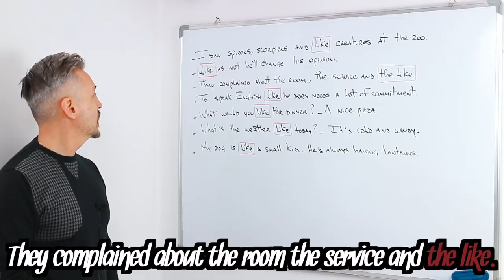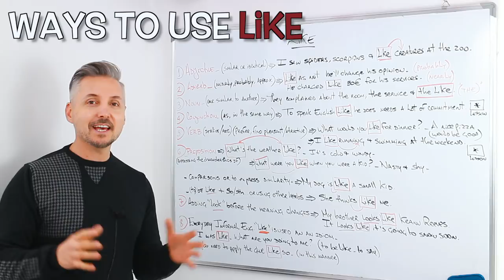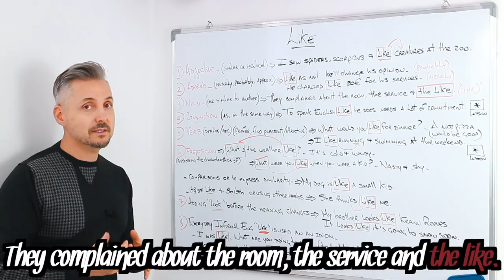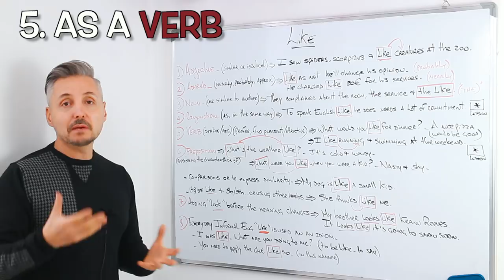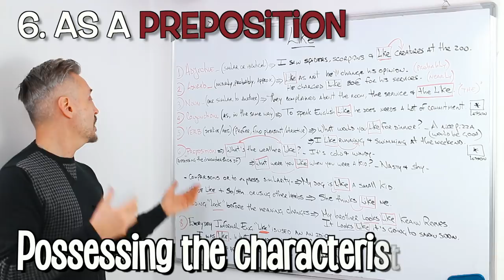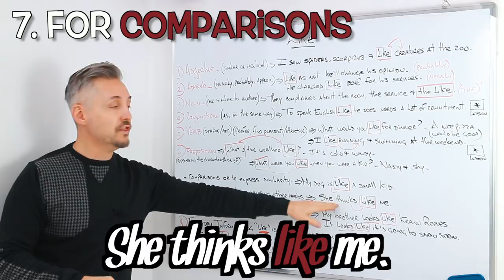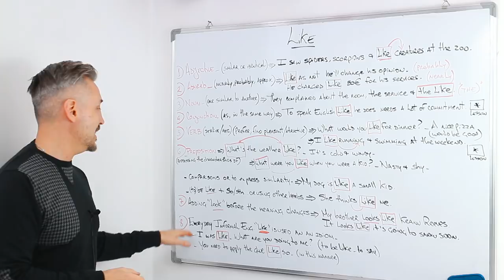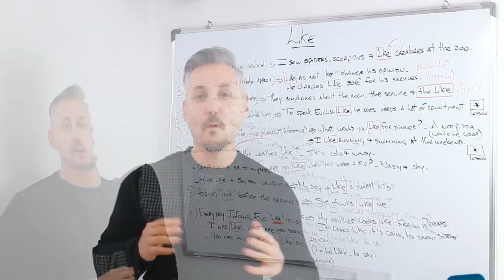LIKE as ADJECTIVE, VERB, ADVERB, NOUN, CONJUNCTION, PREPOSITION, EXPRESSIONS and IDIOMS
"like" can be easily confused among students. In this lesson, Marc highlights every usage of words, such as an adjective, adverbs, verbs, conjunction, preposition, and even in idiomatic expressions. Marc provides an easy example for every word's meaning, such as What are you like? - What does she look like? Etc.

This lesson is intended for intermediate students who wish to improve their English grammar and those above levels who wish to clarify doubts about this topic.

Marc is a Canadian English Teacher/Coach from Toronto, Canada. He has been residing in Rome, Italy, since 1997. He has been an English Teacher for over 20 years, teaching adults in Toronto and in Rome.

He is an Honorary Fellow in the English Language at UNITELMA La Sapienza University in Rome. In the past, he was also a Language Monitor at the University of Toronto. He has also taught English to many important politicians and celebrities in Italy. He is a certified English Teacher specializing in TEFL, TESL, TESOL (Arizona State University) & TOEFL.

His studio is located in downtown Rome, where he teaches small groups, 1-to-1, and online. He even offers on-sight corporate English training, especially Business English. He makes his lessons tailored to students’ needs (Exam preparation: CAE, FCE, KET, PET, and IELTS, Business English, English for Tourism, English for lawyers, etc.).

Marc's channel aims to make his lessons concise and effective for everyone.